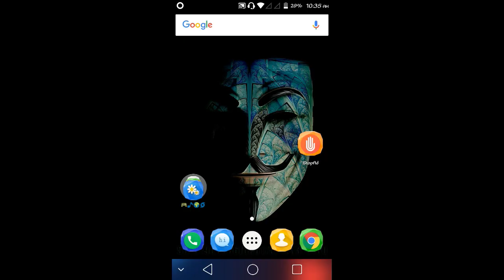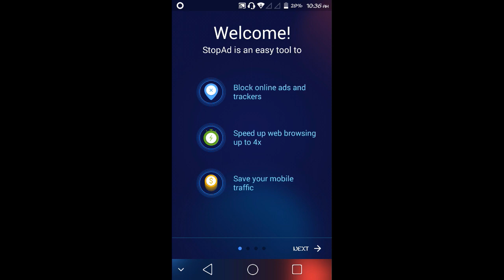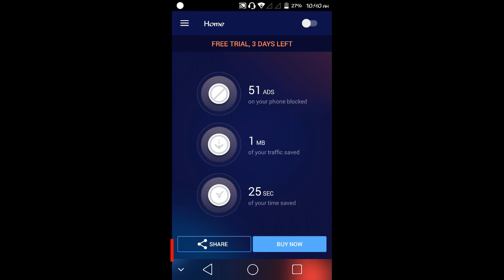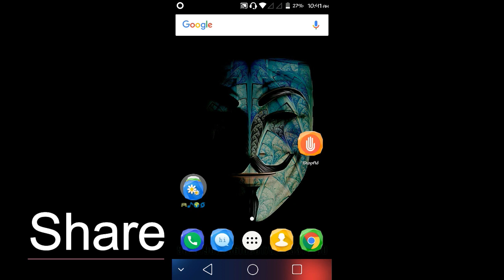How to Stop ads on android phone home screen (Bangla)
I will show you How to removed ads on any android phone home screen.